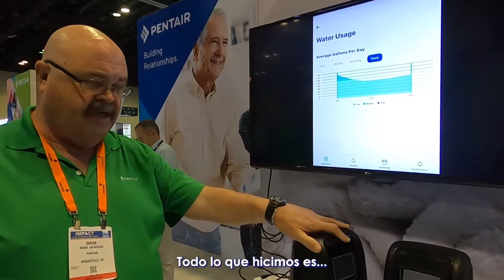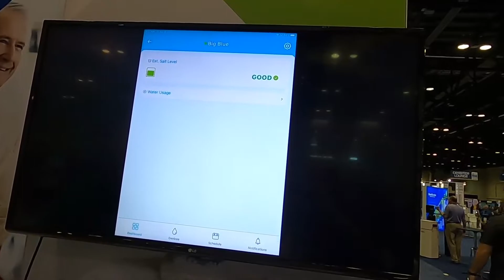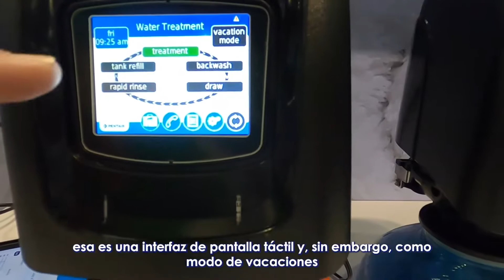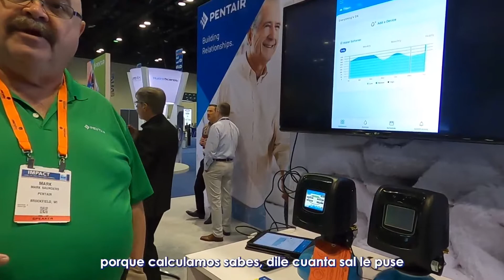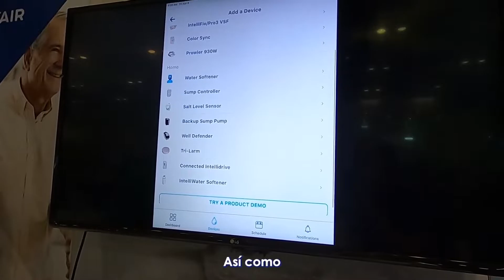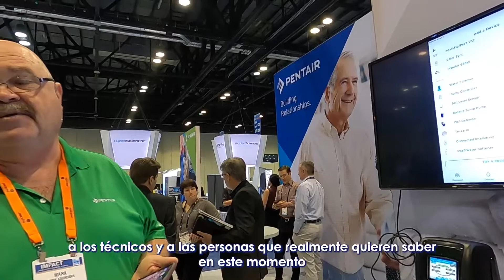Conoce los filtros de agua más avanzados para tu casa | Oasis Exprés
¡Qué tal amigos! en este video les enseño el modelo de válvulas automáticas para filtros de agua (ablandadores-suavizadores y filtros de tanque), lo importante de este novedoso modelo es la integración de un conector wifi mediante el cual podemos incorporarlo como un aditamento inteligente más a nuestro hogar o purificadora.